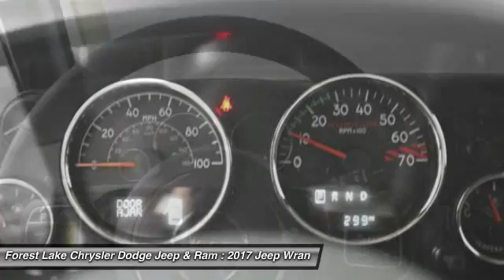2017 Jeep Wrangler Unlimited Rubicon Forest Lake MN J17515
2017 Jeep Wrangler Unlimited Rubicon